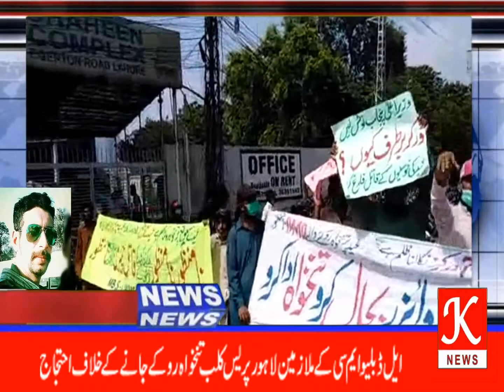ایل ڈبلیوایم سی کے ملازمین لاہورپریس کلب کے سامنے نوکری سے نکالے جانے کے خلاف احتجاجی مظاہرہ